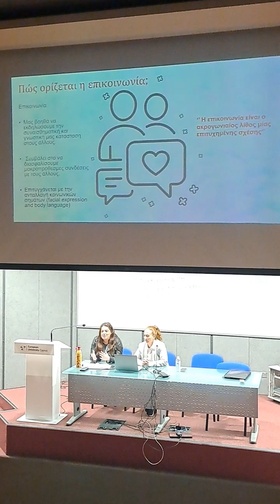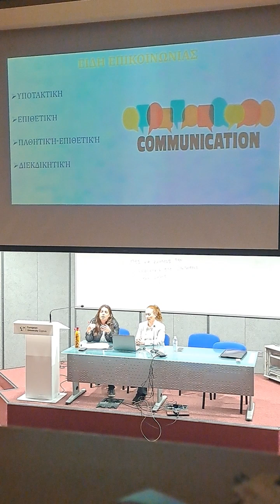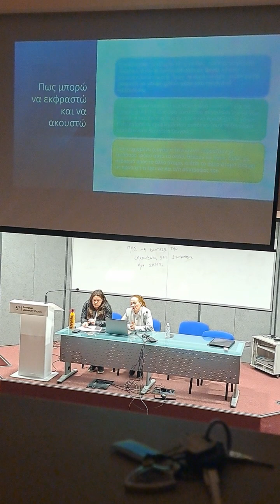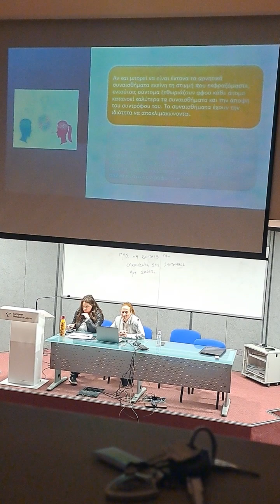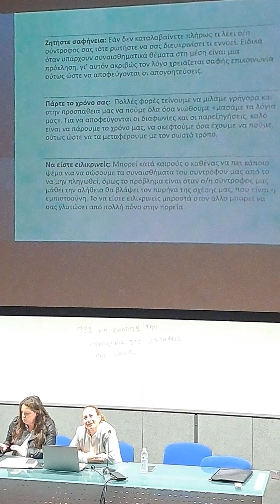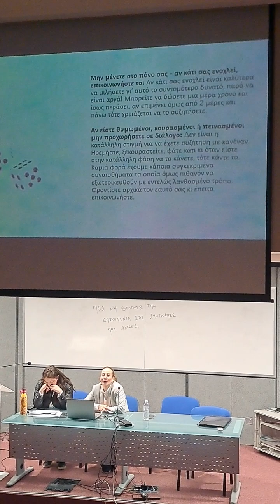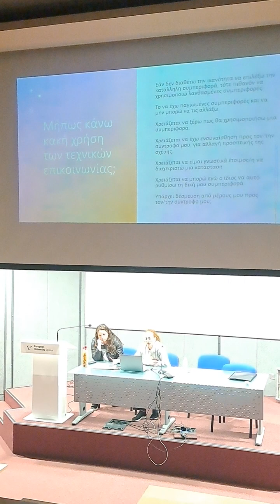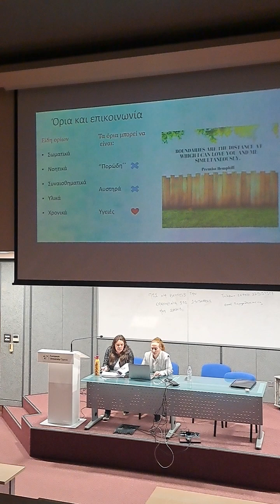Η επικοινωνία στις σχέσεις - KEPSYPA EUC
How to improve communication in my intimate relationship

The Center of Applied Psychology and Personal Development (KEPSYPA) and the OSA invite you to an stimulating presentation on “How to improve communication in my intimate relationship” on Friday 16/2/24  12:00- 13:00, Room: Auditorium Alpha

Talking points:

• The types of communication

• How can I express myself and be heard?

• What are the major challenges in communication between partners?

• Do I misuse the communication techniques?

• Effective communication skills in couples.